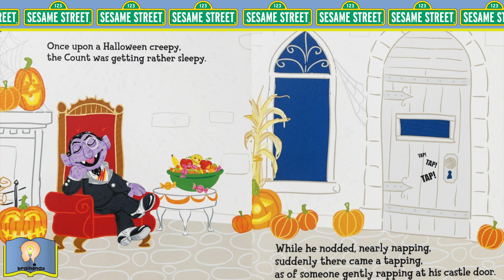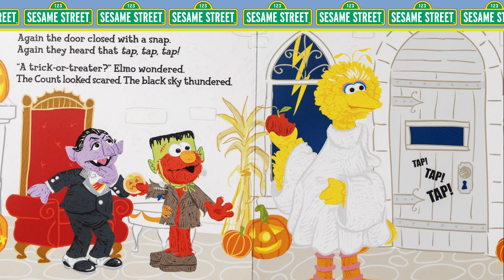Sesame Street Happy Halloween | Sesame Street Scribbles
Join Elmo, Abby Cadabby, and all your favorite Sesame Street friends for a spooktacular Halloween adventure! In this read-aloud book from the Sesame Street Scribbles Collection. Count von Count is in for a surprise when he hears mysterious knocks at his castle door. Who could it be? A ghost, a pumpkin, or maybe a friendly monster? Find out in this delightful Halloween story that’s perfect for kids of all ages.
👻 Highlights:
Spooky Fun: Enjoy a Halloween tale filled with surprises and friendly frights.
Beloved Characters: Featuring Elmo, Abby Cadabby, Count von Count, and more!
Interactive Reading: Perfect for storytime with your little ones.